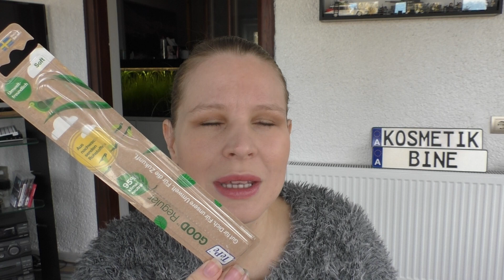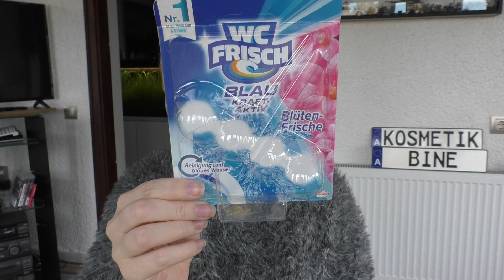Aufgebrauch Jänner 2020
Servus!
Hier geht es um Kosmetik, Kinder,
Renovieren / Schnäppchenhaus und  Backen.
Werbung durch Markennennung  ( unbezahlt )

kosmetikbine